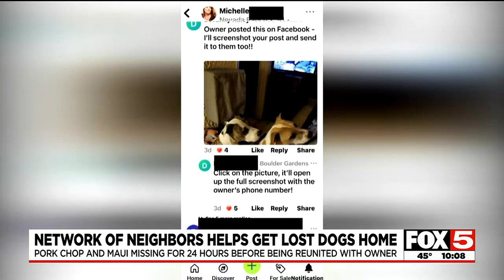Las Vegas neighbors help get lost dogs home